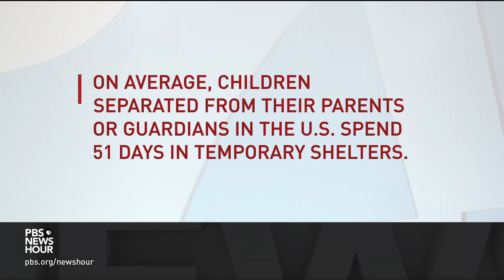How much oversight do foster homes for migrant children have?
A new investigation by the Associated Press and FRONTLINE finds allegations of physical and sexual abuse for some migrant children who are moved into government-funded foster care after they are separated from their families. Jeffrey Brown talks to the AP’s Martha Mendoza about details of the allegations, who oversees the foster homes and why additional lawsuits may be forthcoming.